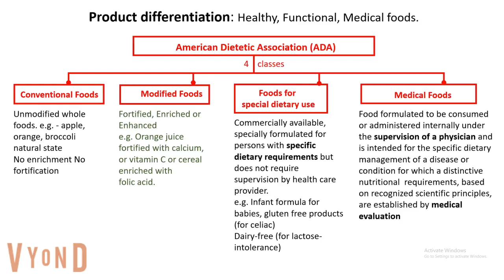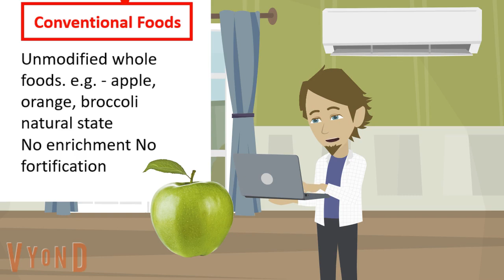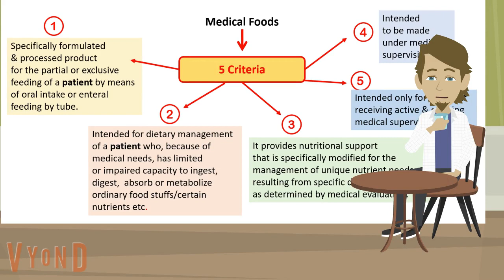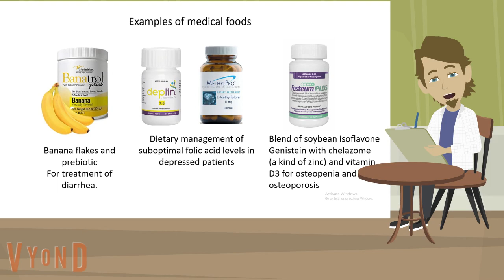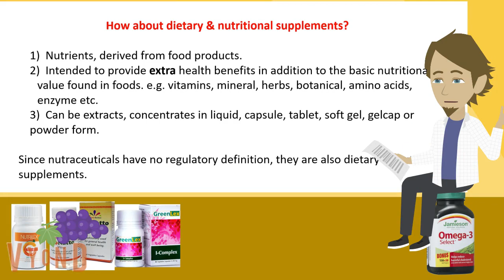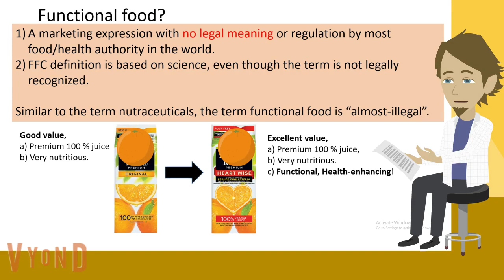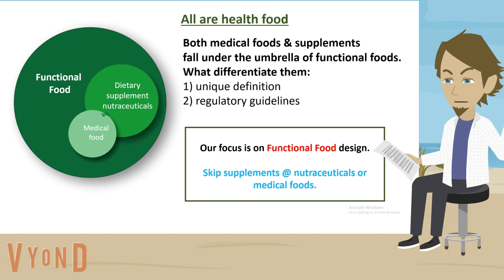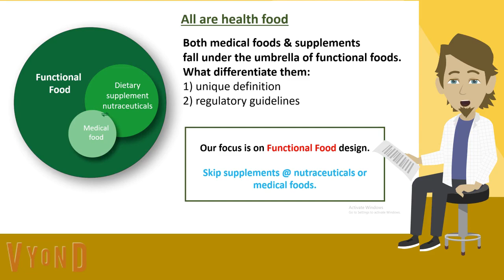Functional food : product classification and differentiation note 4 IMK 320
Differentiation of food products